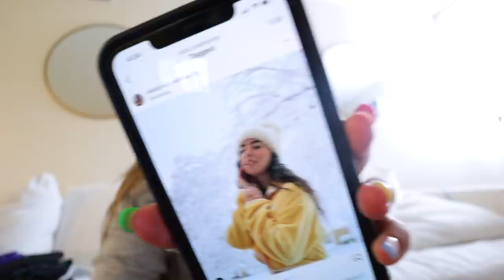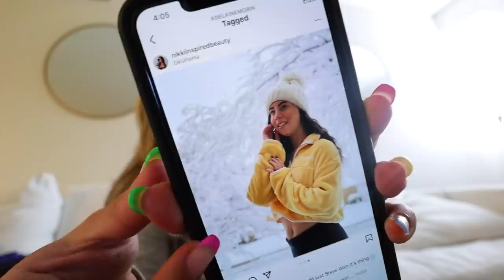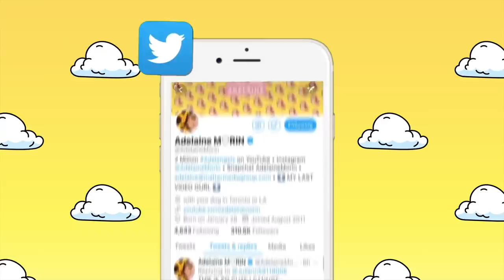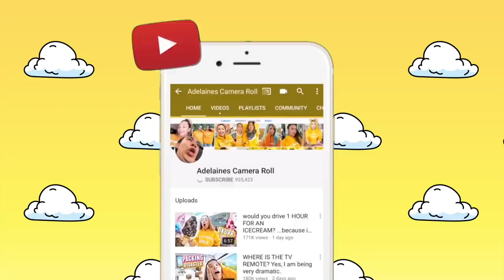NEW 2021 ROOM CLEAN WITH ME: cleaning, organizing, i'm moving & planning for the new year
Today I cleaned my room to start off 2021 on a good note. I feel like when I have a clean room, I have a clean mind, and I hope this video motivates you to clean your room as well! Enjoy! xoxo

MY AMAZING TEAM:
Miss User by Daniel Fridell, Sven Lindvall